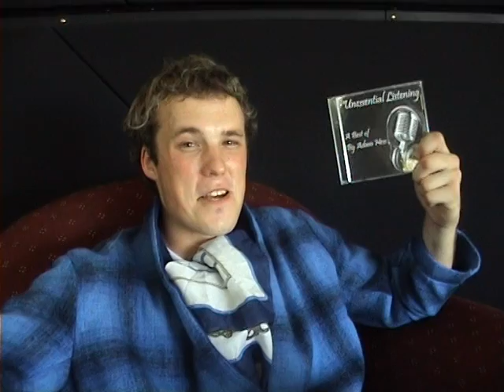A Best of Useless Information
Adam Hess' pitch for his new CD: Unessential Listening
Available now at club!